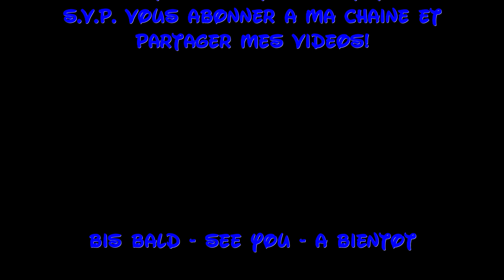Disneyland Paris Shop - Disney & Co 2/3 - Das Spielzeugparadies - DisneyOpa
DisneyOpa ist heute wieder im Shop Disney & Co. im Disneyland Paris vom Disneyland Resort Paris unterwegs. In diesem Spielzeugladen in der Main Street bekommt jeder seine Superhelden. Sei es ein Marvel Charakter oder eine klassische Prinzessinnenpuppe! Natürlich alles mit dem passenden Zubehör, welches es umfangreich zu kaufen gibt...
Viel Spaß mit diesem Video und vielen Dank für ein Abo ;)